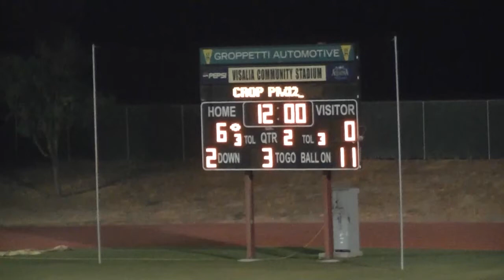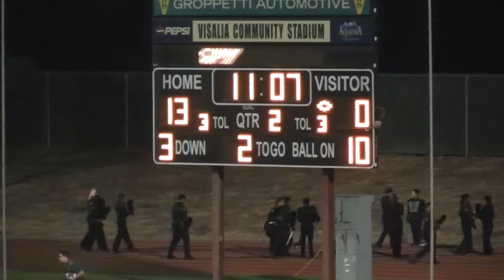Redwood Rangers @ El D Miners 10-19-12 2nd Qtr Part 1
*Click on GEAR ICON to watch in 720 HD
Final Score
El Diamante Miners 34
Redwood Rangers 13